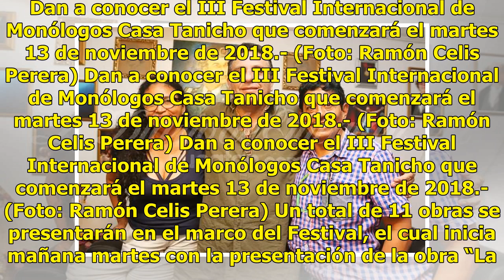Festival Internacional de Monólogos Casa Tanicho, a partir de mañana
Mañana martes comienza el Tercer Festival Internacional de Monólogos Casa Tanicho, el cual contempla la presentación de artistas de Argentina, Colombia, Ecuador, Estados Unidos y México. Dan a conocer el III Festival Internacional de Monólogos Casa Tanicho que comenzará el martes 13 de noviembre de ...